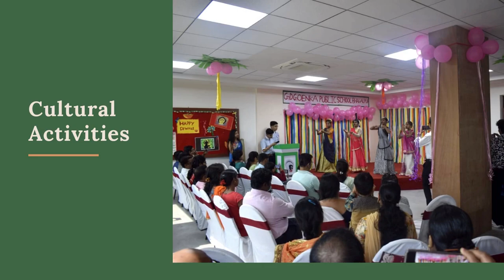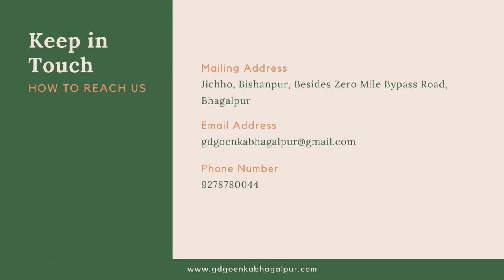Best CBSE School In Bhagalpur | GD Goenka Bhagalpur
Admission open for NUR - Grade 9.
🏫Take a smart decision while choosing a school for your kid.
👨‍🏫We at Gd Goenka encourage and support you to be involved in your child’s education, and to choose the right school is the first step of this journey.
🕴We are glad to help with the admissions process and all necessary information you require to make the right decision for your child.
You can also plan your visit the campus with our AI Chatbot by clicking this
Go through the virtual school tour, watch the video...